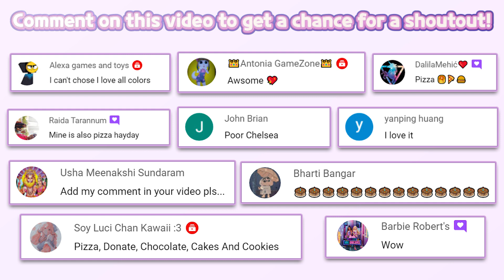Chelsea Failed the Test!😔 | Barbie Dreamhouse Adventures 894 | Budge Studios | HayDay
🔽 Download 🔽
📱App Store(iOS):

Sweet Baby Girl Cleanup 4 - House, Pool & Stable
🔽 Download 🔽
📱App Store(iOS):

SELFIE, ANYONE?